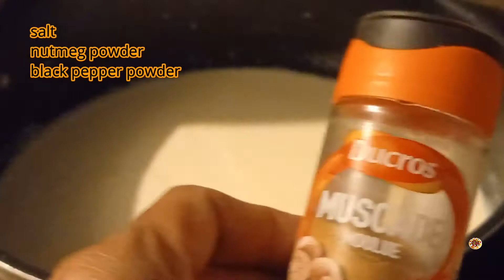Chicken Lasagna Recipe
Chicken Lasagna
ingredients for bolognaise sauce ;
600 g chicken breast minced
200g mushroom chopped
2 large onion chopped
2 large tomato chopped
2-3 tbsp olive oil
salt to taste
dried origano 2tsp
dried herbes de provence 2tsp
500g tomato sauce
2 cup water

for béchamel sauce:
100g unsalted butter
100 AP flour
1L semi skimmed milk
1tsp nutmeg powder
black pepper powder
salt
75g parmesan cheese powder
+ 75g parmesan powder for gratiner
baking dish 23x28 cm
baking time 35-45 minutes at 175°c